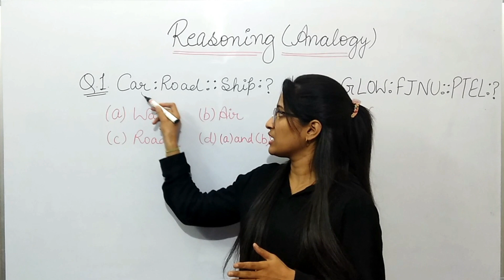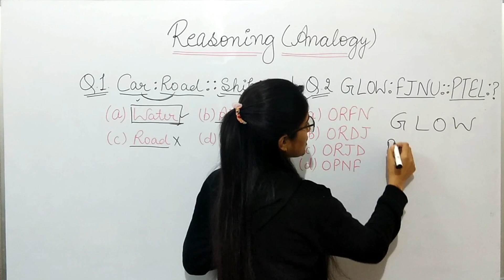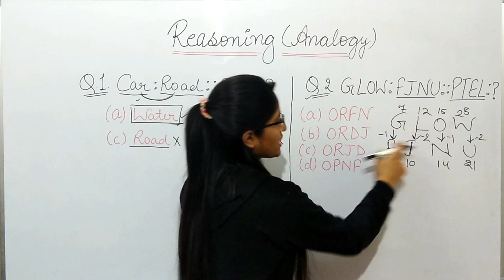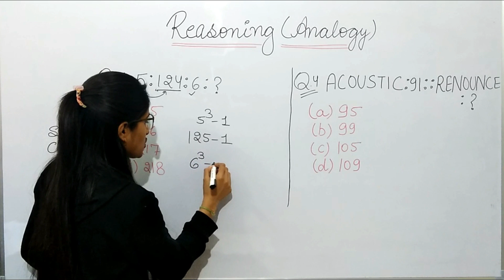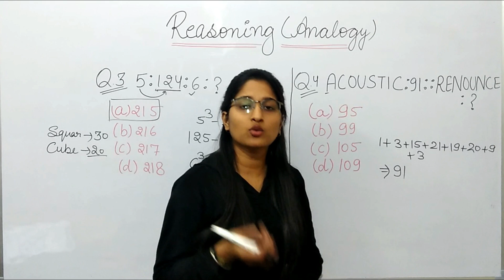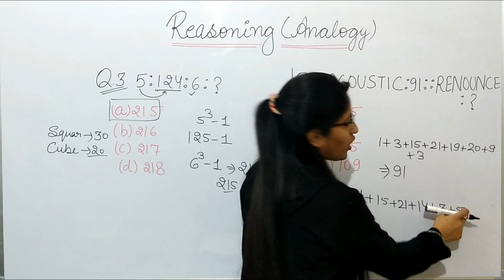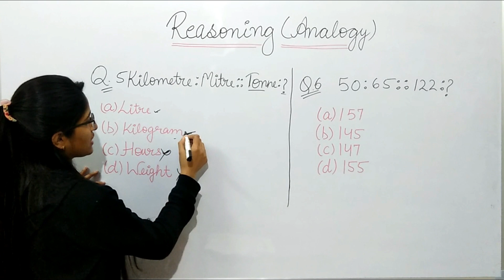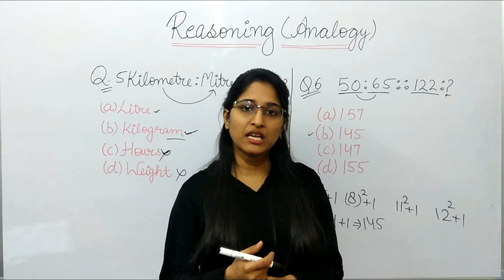Reasoning Tricks in Hindi |ANALOGY | BSSC|RRB | Railway ALP / SSC | Vaishali jain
नमस्कार दोस्तों...
इस Video में मैं Reasoning Tricks in Hindi |Analogy अति महत्वपूर्ण प्रश्नों का चर्चा किया हुँ। जो BSSC ,RAILWAY, SSC, BANK, CPO SI, CHSL, MTS, SSC-GD, RPF, VDO, UP POLICE, HSSC, Bihar SSC और सभी परीक्षाओं के लिए बहुत ही महत्वपूर्ण है।

Missing Number

Series